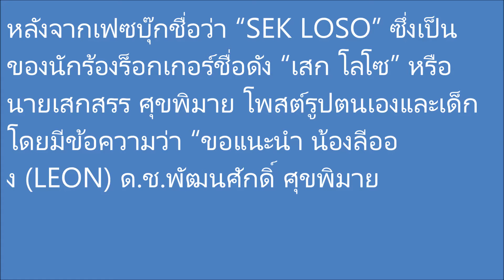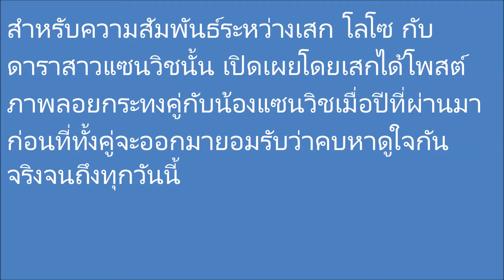เปิดประวัติ “แซนวิช” แม่ของลูก “เสก โลโซ” บอกเลยโปร์ไฟล์ไม่ธรรมดา..!!